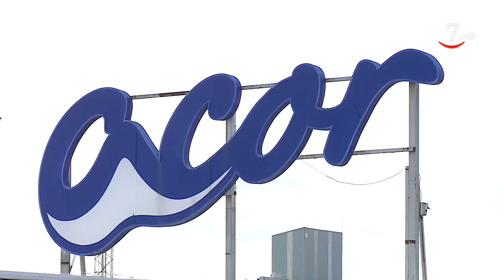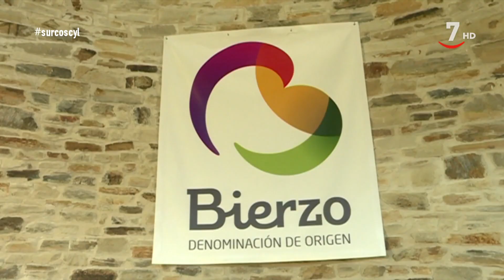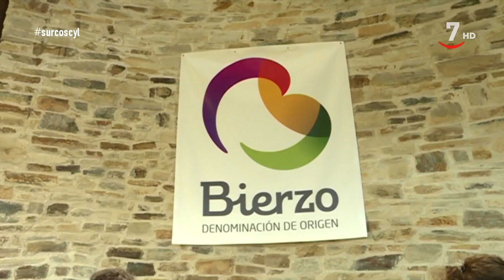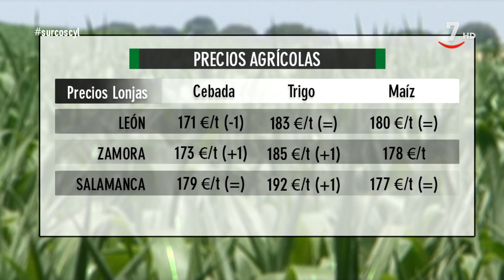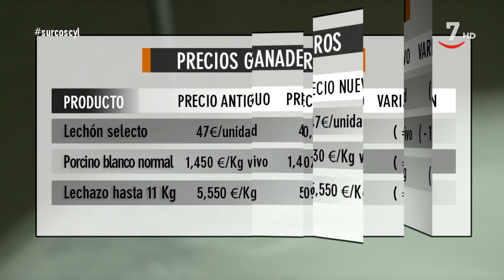Surcos (443).- La gestión del agua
SurcosCyL (1/11/2019)